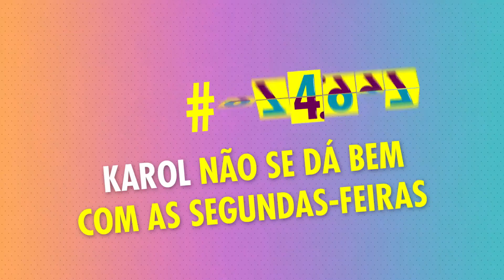Sou Luna 2 | 1.000.000 de Fatos #6